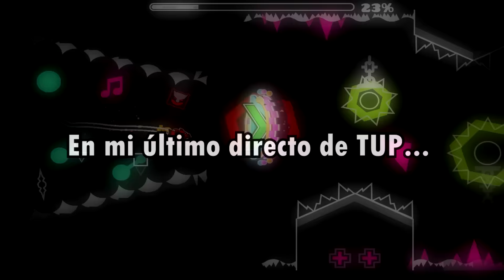SrMaster Ban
Pinche Jabagrullo :c

→ GD! TheJaco9
→ DISCORD! TheJaco9#7379
→ SKYPE! thejaco9
→ STEAM! TheJaco9

► PREGUNTAS FRECUENTES!

¿Para cuando el texture pack?
R=Para cuando salga 2.11.

¿Por qué estas baneado?
R=La verdad es que no lo sé... Nunca he tenido el trofeo de global rank.

¿A cuantos hercios juegas?
R=60hz.

¿Juegas con ratón o con teclado?
R=Con teclado, específicamente con la flecha de arriba.

¿Cómo se llama tu música del menú?
R=Tobu - Life.

R=Mérida, Venezuela.

¿Que programa usas para grabar?
R=Mirillis Action! para grabar normal, y cuando hago directo o el Action! me de lag en algunos niveles, grabo con OBS Classic.

¿Que programa usas para hacer directos?
R=OBS Studio.

¿Que programa usas para editar?
R=Sony Vegas Pro 14.

No podrás usar ninguno de mis vídeos ni miniaturas a no ser que me pidas permiso y te lo conceda; de lo contrario, te ganas un lindo strike.